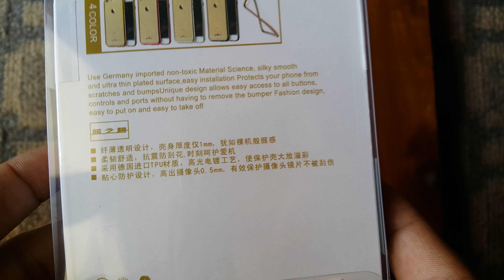Samsung galaxy note 4 2018 Edition casing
Samsung galaxy note 4 with Custom OS .  #2018